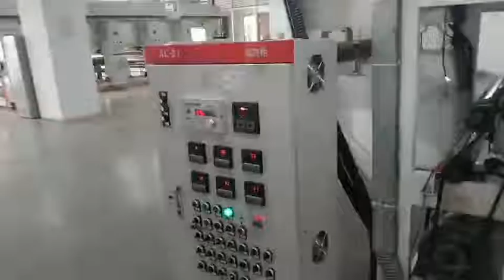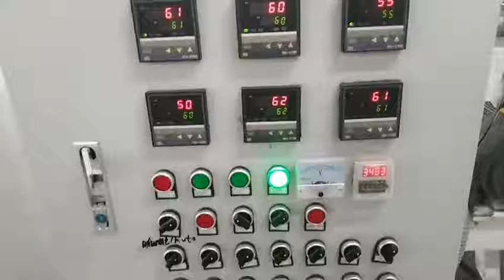Gum tape printing and coating machine from China.running Epyllion group